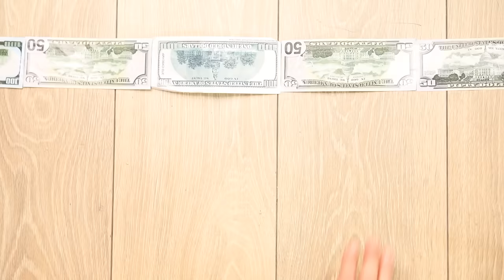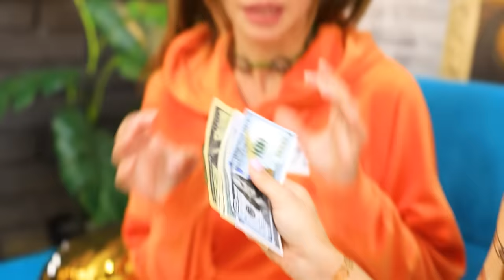अमीरों का जेल vs गरीबों का जेल/ हमने जेल में सीक्रेट रूम बनाया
अमीर होना गरीब होने से बेहतर है, चाहे आप जेल में ही क्यों ना हों! हम किस बारे में बात कर रहे हैं? आपको नई वीडियो में जवाब मिल जाएगा!